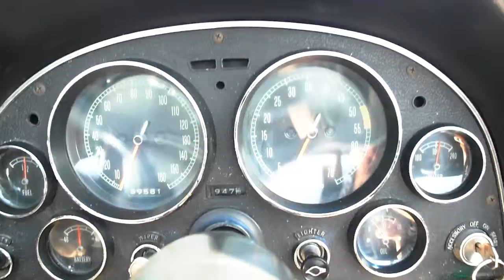1965 Green Corvette Convertible, two owners, 59K miles @ THE VETTE NET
Welcome to THE VETTE NET, your modern destination for buying and selling your Corvette. We are a Nationwide and International Corvette Brokerage Network, in business since 1998 and Lifetime Business Member #991 of the National Corvette Museum.

We are proud to bring to your attention a very special "mid-year" Convertible.  This fine example had only two owners since new.  As story goes, the second owner got it in 1973 from the father of a serviceman killed in 'Nam.   It only has 59K miles and it is mostly original with only one paintjob in the 80s in the original Glen Green.

Options include the L75 357/300 engine with the correct VIN and HF suffix stamped on the engine, so it appears to be the original matching numbers engine.   It is mated with the original 4-speed manual transmission also original.  Factory Hard Top is present.   It was a radio-delete car, but a modern stereo is neatly mounted and wired in.   All systems appear to be in functioning order, car starts right away, blows no smoke, shifts as it should and drives like a getaway car.   Interior is the standard vinyl and all seems to be original too.

Best part is that the Protect-O-Plate is available together with the warranty book and it is likely that build sheet may still be on the gas tank, but we did not check.   This recommends the car as a serious contender for "Survivor" certification.   It is also a very presentable driver-plus ride with great appreciation potential.
Located on the West Coast of FL, we can arrange delivery nationwide and international.  Corvette trades are considered, also, financing is available.

In business since 1998, THE VETTE NET (on the Net has established itself as the premier source for buying, selling and leasing Corvettes, with thousand of enthusiasts assisted nationwide and international. We are fellow Corvette Club members, we drive Vettes, we live the life-style, and enjoy the hobby. Our Motto is "UnderCommit - OverDeliver" and we guarantee a pleasant and straightforward experience.

Do you have a Vette for sale?  If yes, you may want to take advantage of our unique FREE marketing program requiring no upfront fee and no exclusivity.

Click here to submit your Corvette for sale.

(Due to the highly volatile Corvette market, some units might not be readily available. Please inquire for details, images © - THE VETTE NET)